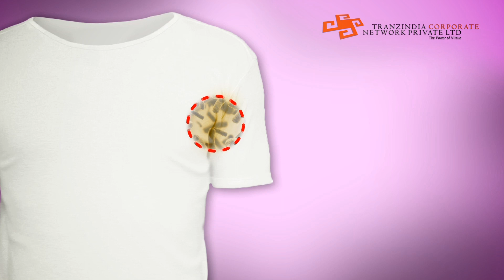Trans Fabric wash Hindi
Trans Fabric Wash:
Surfactants penetrate and wet the cloth fibres, loosen dirt and oil and maintain it in suspension. Dispersants effectively work by preventing dirt and oil from binding together while in suspension in water. Builders help surfactants by neutralising salts in water, thus improving the wash quality in hard water. Alkalis help in increasing the pH of water to improve wash quality. Anti-microbial agents clear deadly microbes present in dirty clothes, anti-redeposition agents prevent removed dirt from setting on fabric while completion of wash process. Pleasant fragrance and attractive colour promote product appeal, 100% bio degradable liquid.